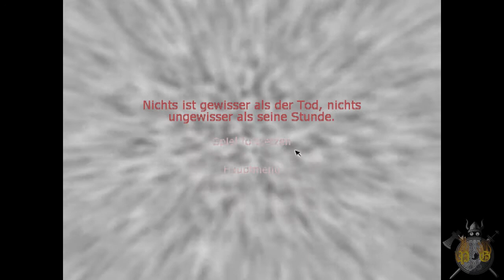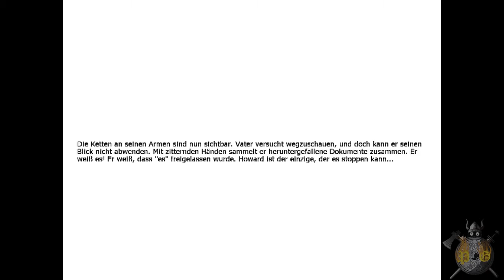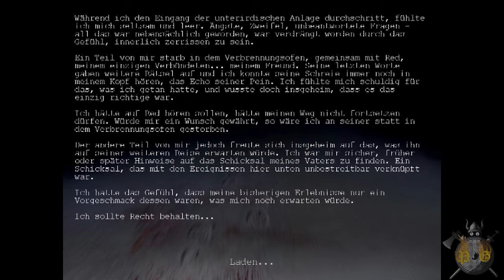Girlfriend Play´s Penumbra - Overtüre [GER] Teil 27 Alles umsonst.... [ENDE]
.. nunja.. das wars mit dem Penumbra LP .. ein etas unerwartetes Ende.. :D ob wir Black Pleague machen werden.. kp xD.. war auf jeden Fall lustig ^^... jaja.. ich weiß.. die Tonqualität war nicht die allerbeste, aber mit einem Internen LT-Mikro kann man einfach nichts gutes erwarten ;D

Also schaut auch unsere anderen Projekte fleißig an/weiter und gebt doch ein Statement, ob euch unsere Projekte gefallen, was wir ändern sollten usw.. ihr kennt den Kram :D

Bis dann..

Svaartberg